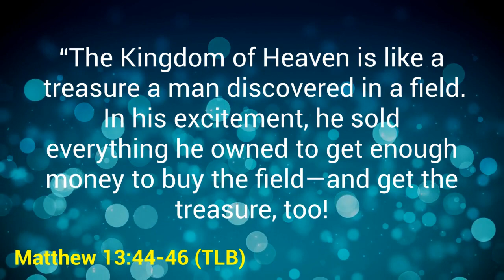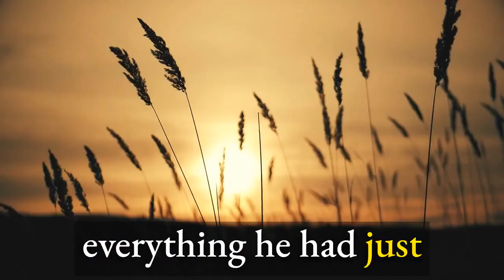What Price Are You Willing To Pay | Conrad L Jones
In today’s devotion, let’s talk about today's thought, “What Price Are You Willing To Pay?”.

Today's thought comes from Matthew 13:44-46 (TLB) which says, 44 “The Kingdom of Heaven is like a treasure a man discovered in a field. In his excitement, he sold everything he owned to get enough money to buy the field—and get the treasure, too!

👉Get your copy of the devotional journal "Praying The Word Over Your Life's Assignment": kttps://kingsaddition.com